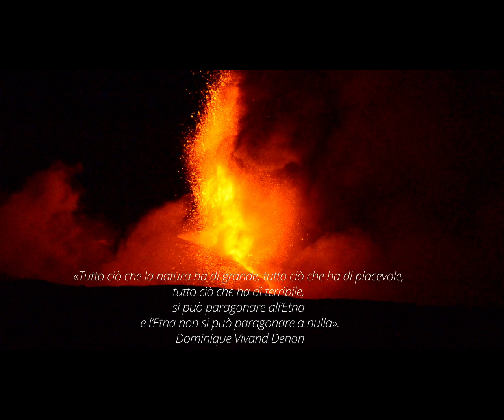Il Mare dell'Etna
Autore: Antonio Palermo
Gruppo: A
Categoria: esordienti